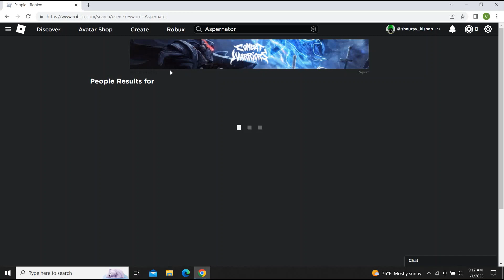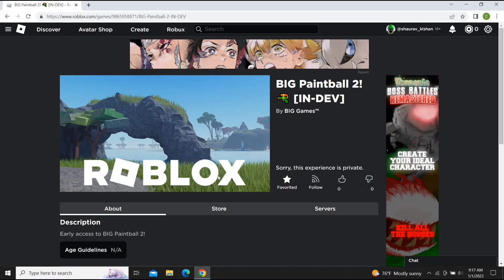🤯New BIG Paintball Game?!?!?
I'm So Hyped For This Game!!!😆